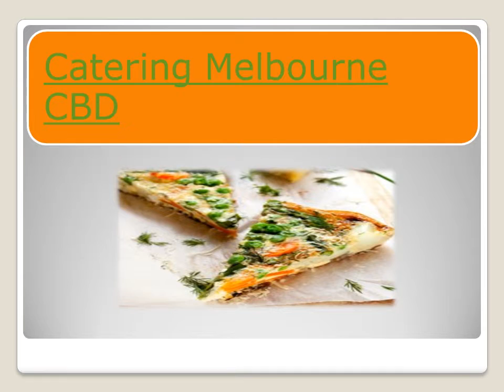catering services melbourne